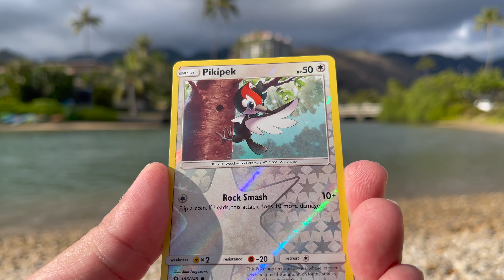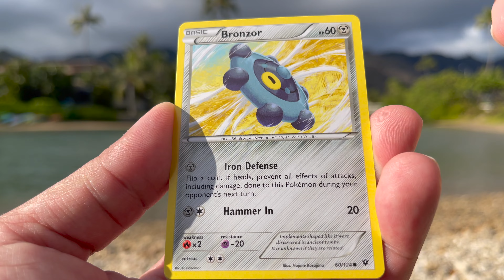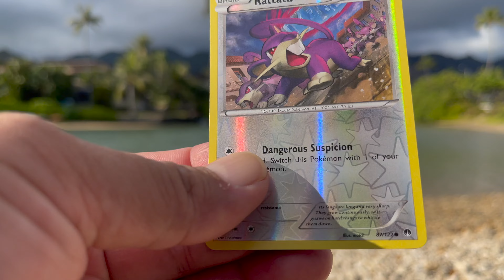POKEMON LEVEL BALL TIN OPENING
Pokémon TCG: Level Ball Tin contains:

3 Pokémon TCG booster packs (Each Sword & Shield Series and Sun & Moon Series pack includes 10 cards and 1 basic Energy. Each XY Series pack includes 10 cards.)
1 Pokémon coin